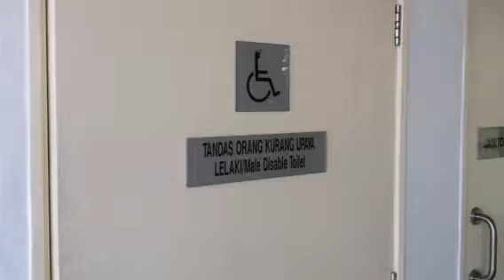Handicap Location Manager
Malaysia's Best